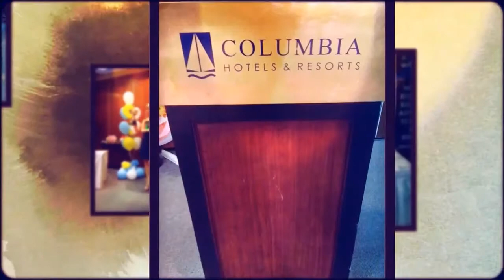GANO EXCEL CYPRUS LIKE NEVER BEFORE